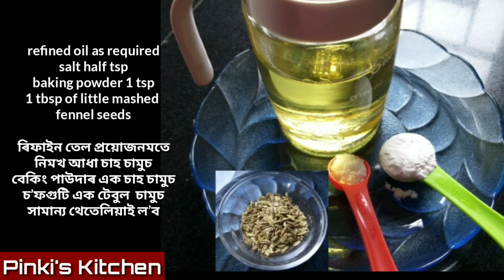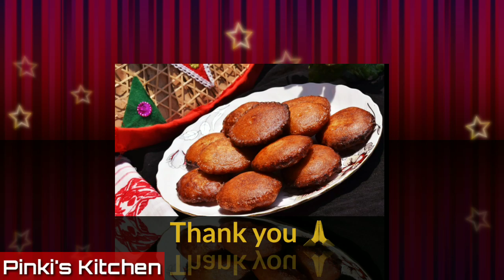বৰপিঠা | অসমীয়া পৰম্পৰাগত পিঠা | BORPITHA | ASSAMESE TRADITIONAL PITHA RECIPE | TASTE OF ASSAM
(An assamese traditional pitha recipe)
Friends, if you like my videos then please
recipes with indigenous touch and with blended creativity.